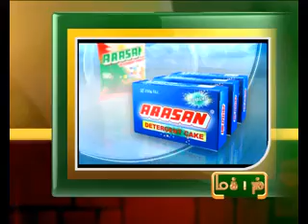15TH FEB 3PM MANI NEWS